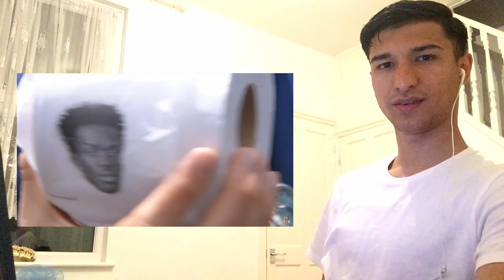KSI VS. LOGAN PAUL PRESS CONFERENCE! **insanity** REACTION!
Here we react to Logan Paul & KSI press conference, it was INSANE.. CANT WAIT FOR 25TH AUGUST!